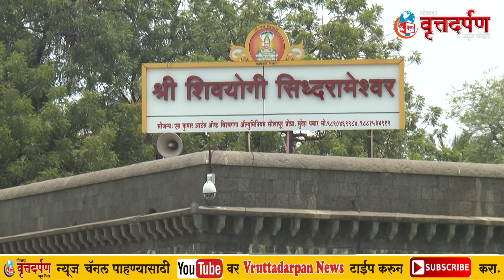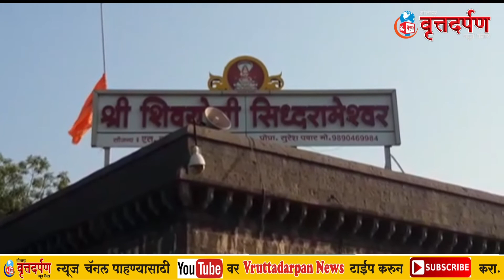सोलापूर - कोरोनाच्या पार्श्वभूमीवर सिध्देश्वर मंदिर 31 मार्चपर्यंत बंद